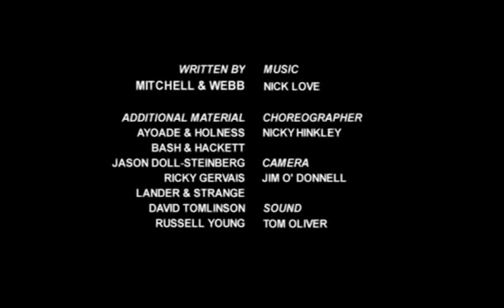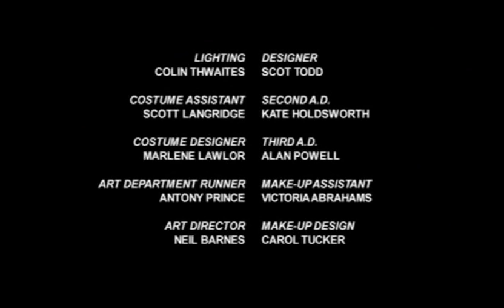Bruiser Episode 4